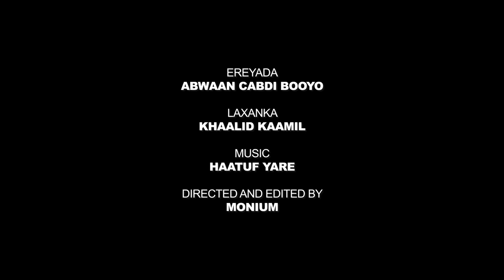HABOON NUURA | HADAAD I QADARIN LAHAYD | OFFICIAL MUSIC VIDEO 2022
Ereyada Abwaan xamse fagadhe
Laxanka Khaalid Kaamil
Music Haatuf Yare
DIrected and Edited By Monium

Copyright@Hawraar Music